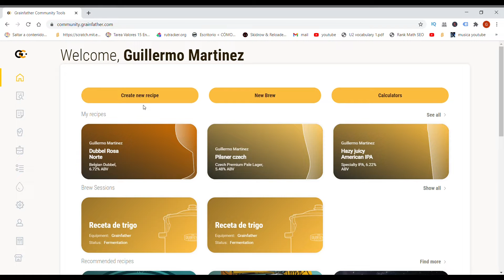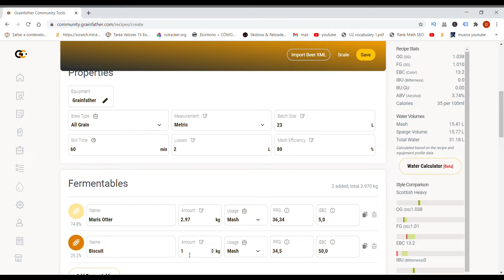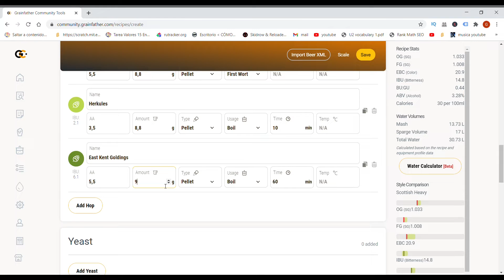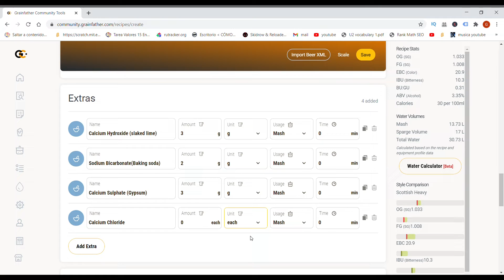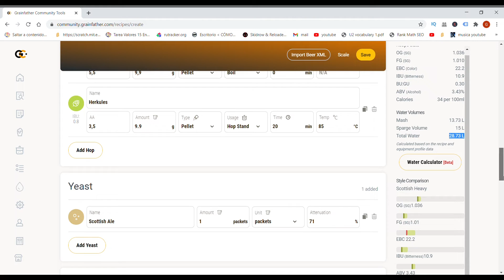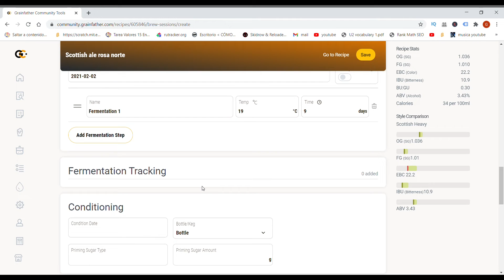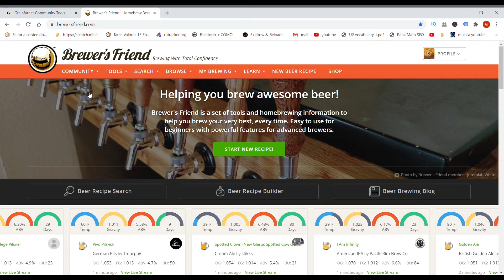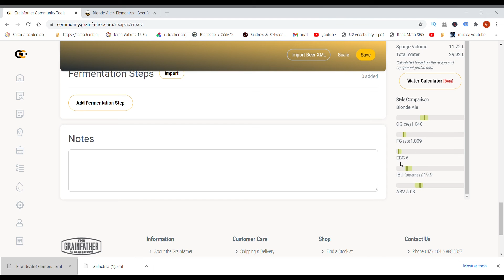2✅Grainfather SOFTWARE edicion de receta🍻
2✅Grainfather SOFTWARE edicion de receta🍻

En este video veremos como editar una receta de cerveza con el Software de Grainfather. Disponemos tambien de varias calculadoras paara modificar perfiles de agua, calcular desnsidades y mucho más.
gracias a este sofware podremos enviar las recetas ya editadas a nuestra maquina para que ella de forma automatica nos haga los escalones de temperatura en el macerado y nos recuerde las adiciones de lúpulo en hervido.

Aqui tienes acceso a todas mis recetas de cerveza.

Me invitas a una cerveza??

Lecturas recomendadas📕📗📘
Yeast
Malta
Water
Hops
Brew
Cerveza la poesía líquida

*Envasadora al Vacio
* Manta termica
*Mi HOP SPIDER
*Hop-Stopper
*Enfriador Mosto
*Pala cervecera